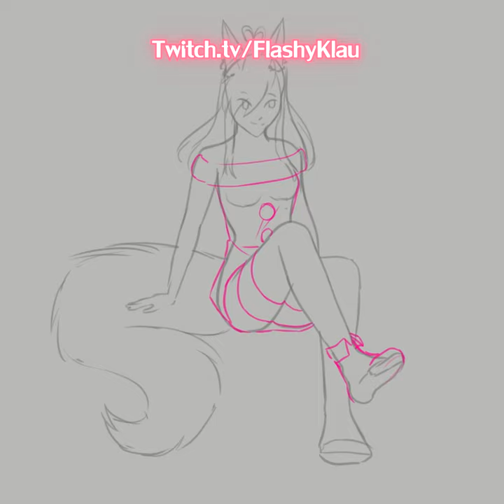Clip Studio Speedpaint | Anime and Furry Commissions